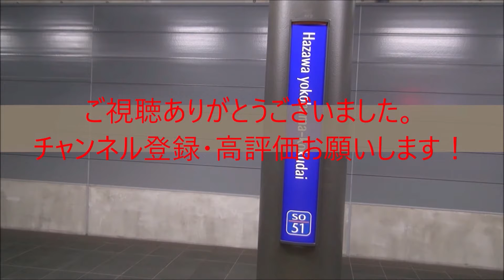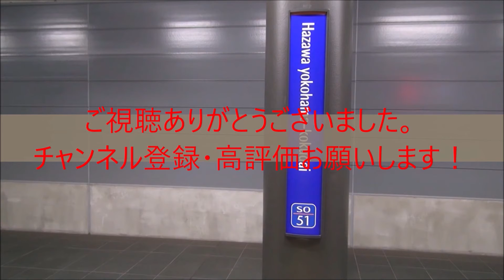りんかい線70-000形Z1編成 赤羽駅発車⑦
赤羽駅にて
83運用　各駅停車新宿行き
28週目の撮影に入ります。